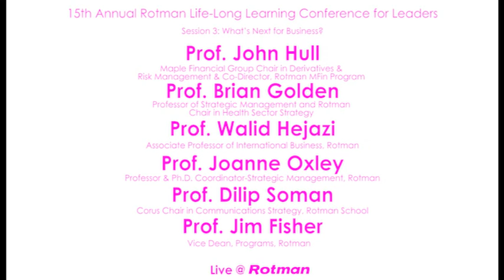What's Next for Business? An Interdisciplinary Response (Panel 1)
15th Annual Rotman Life-Long Learning Conference for Leaders
PROF. JOHN HULL, Maple Financial Group Chair in Derivatives & Risk Management & Co-Director, Rotman MFin Program
PROF. BRIAN GOLDEN, Professor of Strategic Management and Rotman Chair in Health Sector Strategy
PROF. WALID HEJAZI, Associate Professor of International Business, Rotman
PROF. JOANNE OXLEY, Professor & Ph.D. Coordinator-Strategic Management, Rotman
PROF. DILIP SOMAN, Corus Chair in Communications Strategy, Rotman School
Moderator: PROF. JIM FISHER, Vice Dean, Programs, Rotman
Taped May 24, 2013